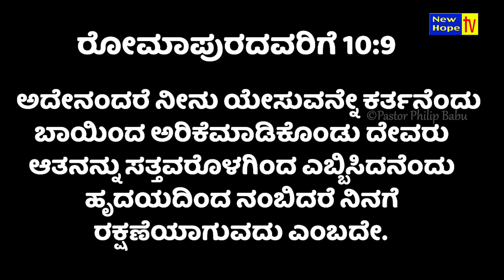ಕರ್ತನ ಭೋಜನ l Holy communion l Kannada | Pr. Philip Babu | New Hope TV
Title of Message :ಕರ್ತನ ಭೋಜನ  l Holy communion
Preacher :   Pr. Philip Babu
Ministry : EL- Roi Praise and Worship
Language : Kannada
Also watch EL- Roi Praise and Worship on New Hope TV in every Saturday at 7:30pm (IST) LIVE